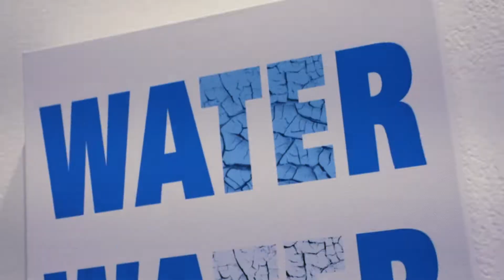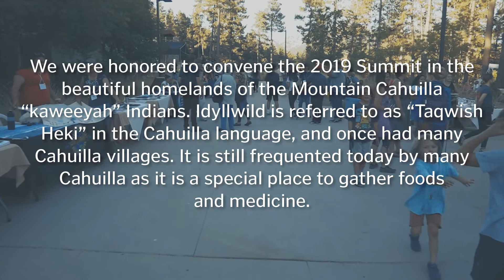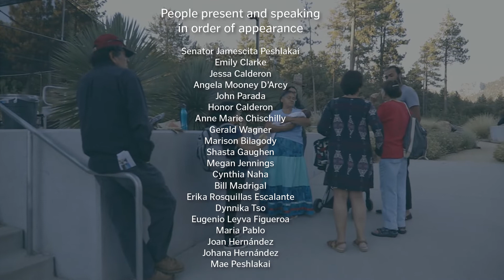Climate Hope: 2019 Southwestern Tribal Climate Change Summit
The 2019 Southwestern Tribal Climate Change Summit was an opportunity to come together, focus on climate strategies and solutions, and advance Tribal resilience efforts throughout the Southwest and North America.

The 2019 SWTCCS was hosted by the La Jolla Band of Luiseño Indians, Pala Band of Mission Indians, the Institute for Tribal Environmental Professionals, the Climate Science Alliance, and the Center for Climate Change Impacts and Adaptation at Scripps Institution of Oceanography.